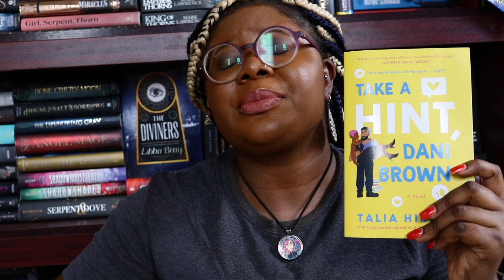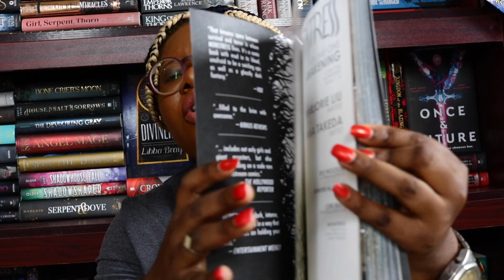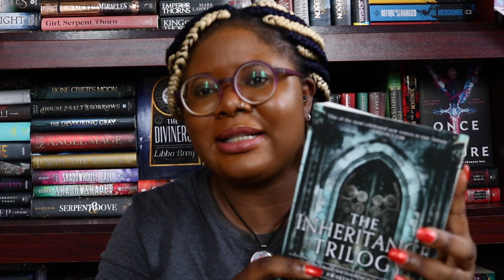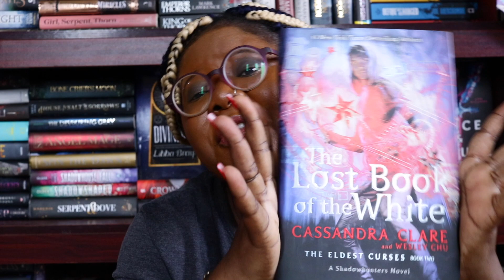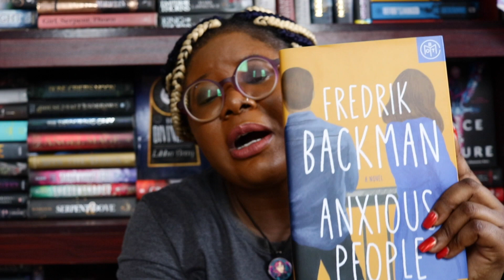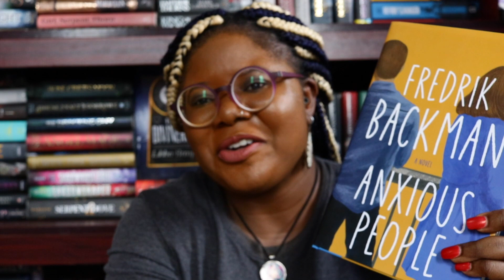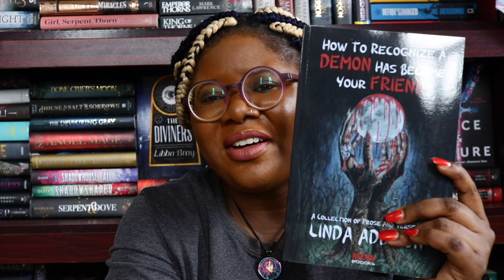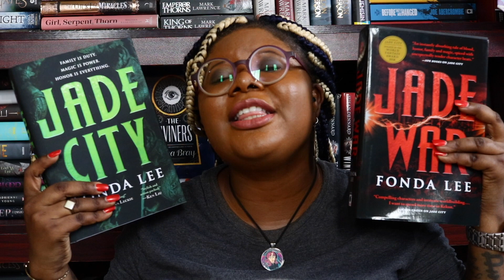September Book Haul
Mentioned Books:
Take a Hint
The Inheritance Trilogy
Cemetery Boys
The Lost Book of the White
Anxious People
How to Recognize a Demon Has Become Your Friend
Jade City
Jade War

Use my BOTM link to get your first box for $9.99 and I will get 1 book free

Channel Banner & Profile picture were done by my amazing friend Tosin: @artbanditz [Instagram]